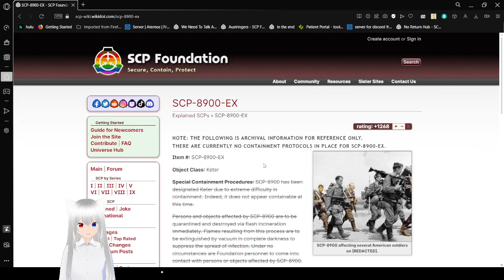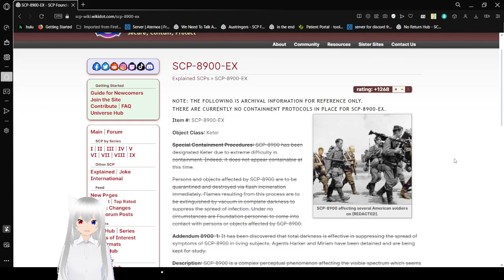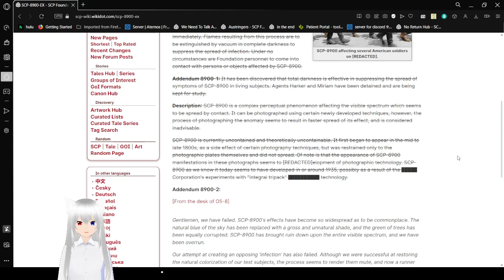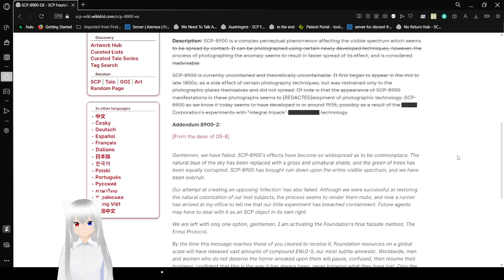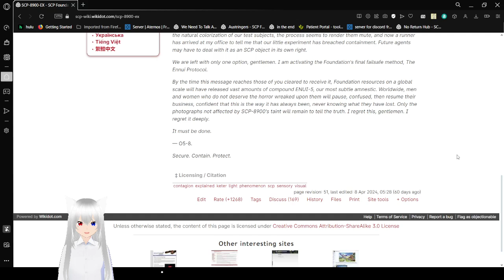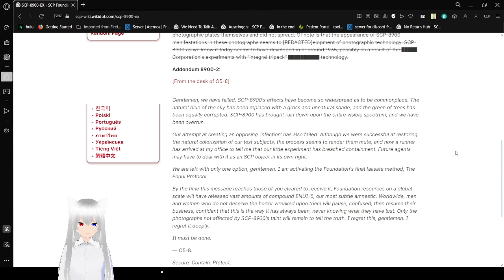Haku is giggling at the foundation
they made up a canon where color is new